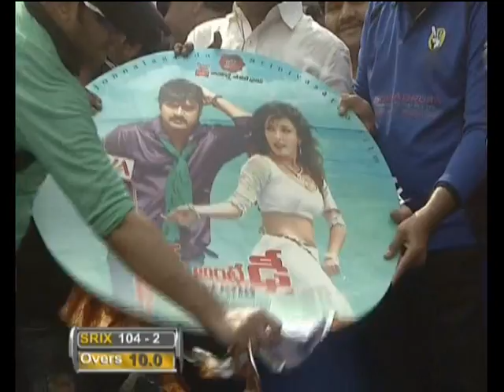Dhee ante Dhee Telugu Movie Audio Launch || Srikanth || Upcoming Telugu Movie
Watch Dhee ante Dhee Telugu Movie Audio Launch || Srikanth || Upcoming Telugu Movie || Telugu Movie Parts / Full Length Movie / Video Songs / Comedys.

Movie:Dhee ante Dhee
Directed by Jonnalagadda Srinivasa Rao.
Starring Srikanth, Sonia Mann, Si Kumar in the lead roles, Chakri composed the film's soundtrack and background score. The film was produced by Jonnalagadda Srinivasa Rao under the Mahalakshmi Enterprises banner.